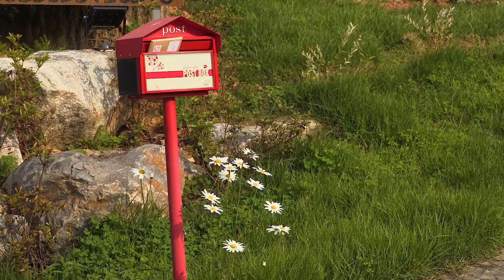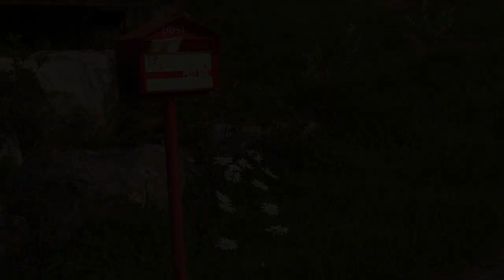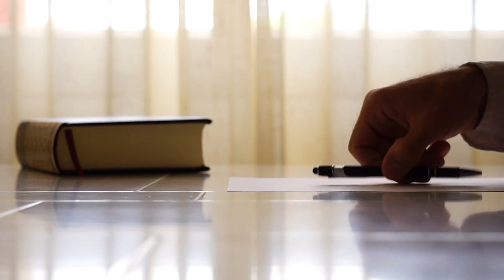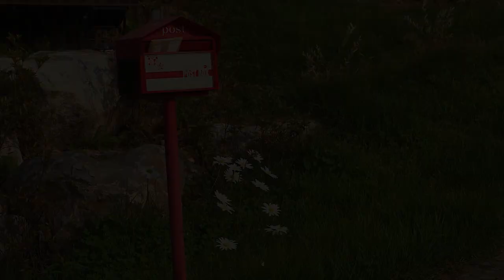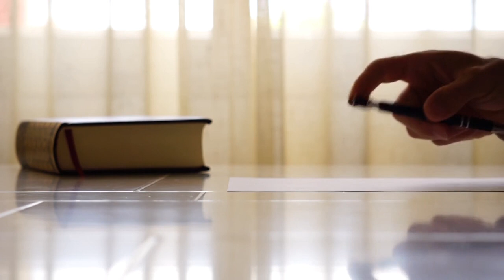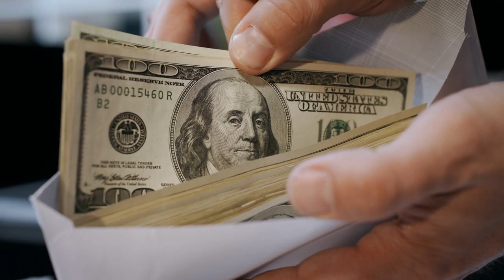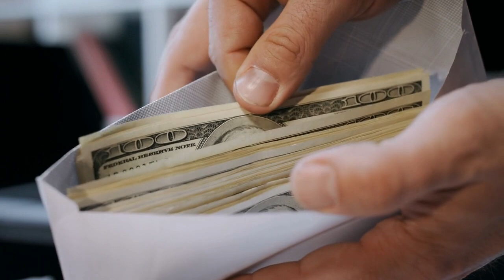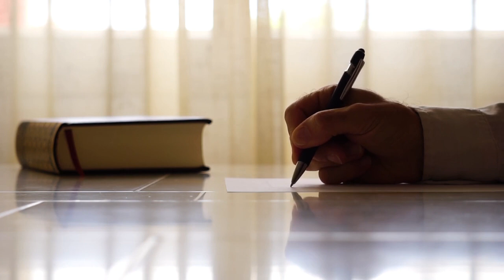Scary mailbox stories, by Grok 1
I had some more fun with Grok version 1, this time exploring a few different sub-topics having to do with mailboxes.  I can't wait for Grok 2 to possibly drop later this month, and Grok 3 around December!  Also, consider checking out some of these more conventional story videos that include sound effects and weren't written by AI:

As always, I make no claim as to the authenticity of these stories, and if you didn't submit one, any similarities to other real-world people or events are purely coincidental.  I also don't condone any of the bad behavior of people in these stories.  If anything, I hope viewers learn what *not* to do and how to keep themselves safe.  Lastly, if you'd like to leave feedback, that'd be much appreciated!

Credits:
Audio recording: Audacity.
Video editing: OpenShot.
Thumbnail: Stable Diffusion.
Footage: Pixabay.
Music: Symmetry, Echoes of Time, Shadowlands 5 - Antechamber, The Dread, Giant Wyrm, Anxiety, Night of Chaos, Blue Sizzle and This House by Kevin MacLeod (incompetech.com) and licensed under Creative Commons: By Attribution 4.0 License